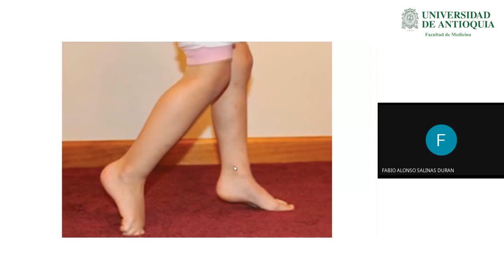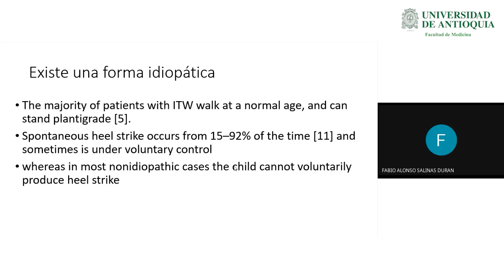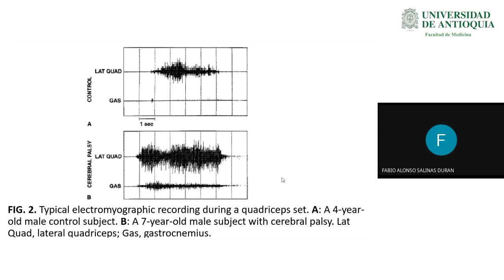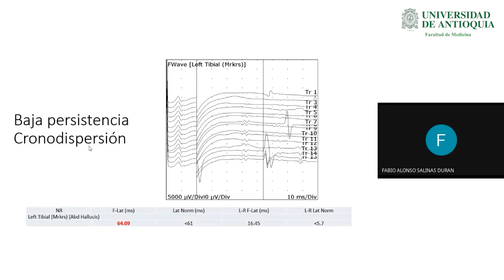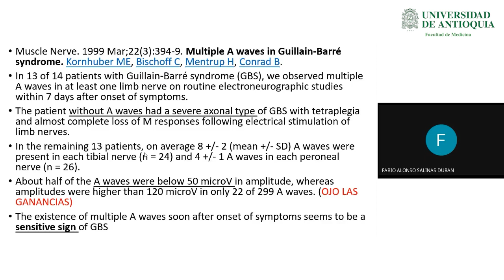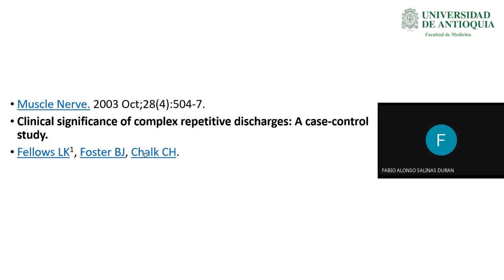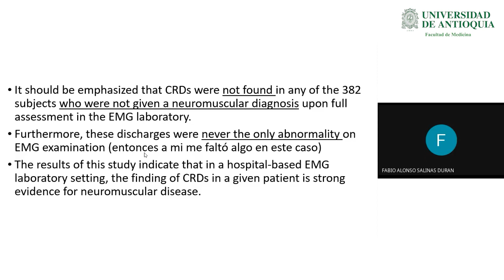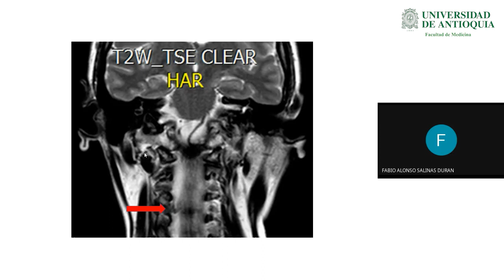Reunión Electrodiagnóstico - Dr. Fabio Alonso Salinas